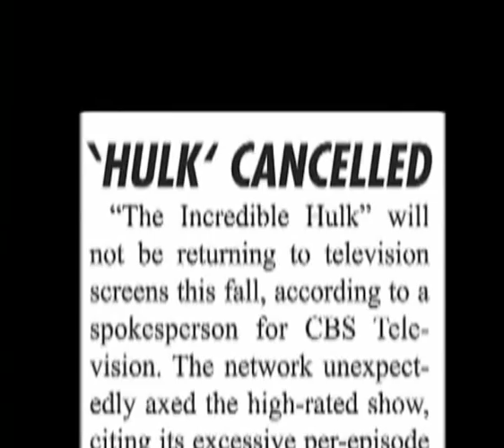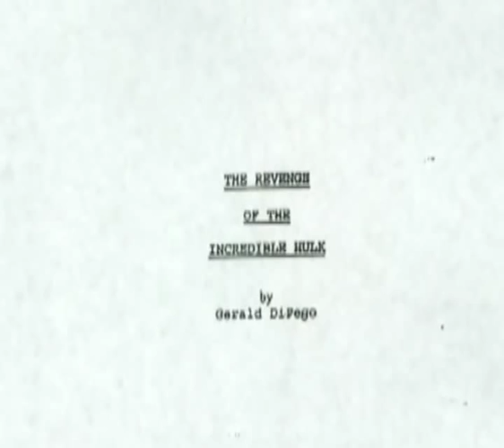Lou Ferrigno Interview 1/2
In this first part Lou talks about his childhood and how his disability led him into bodybuilding. He tells how he got the part in The Incredible Hulk, what it was like working on the series and describes his relationship with Bill Bixby.